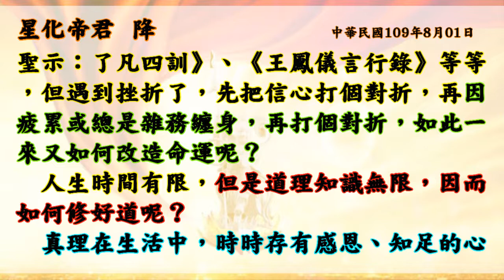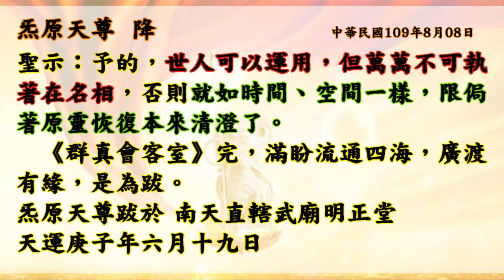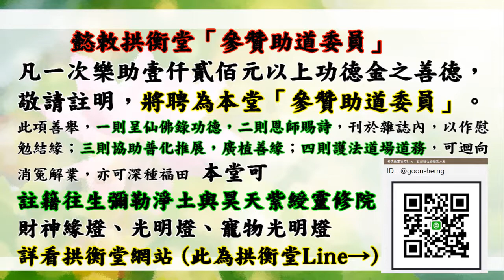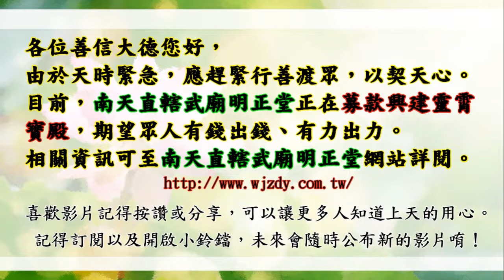國語有聲善書【群真會客室】南天哪吒著 書後語&跋 (此篇要看！好好聆聽仙佛的跋，說得太好了！就是這樣修道啊！感恩 三太子、紫微帝君、星化帝君、炁原天尊！)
群真會客室
武廟明正堂善書
主著仙佛：中壇元帥
歡迎助印！

助印群真會客室 賞律：
凡有志之士輸誠助印萬本以上者，賜消乙世之因果公案及加賜人生福運，並得依專案祈願，具署各司周全庇佑。

凡助印達千本以上者，得賜消二樁因果公案，賜壽一旬，及得依專案呈疏，具署轉會有司庇佑周全。

凡助印達五百本以上者，賜消因果公案乙樁及未顯成之靈障索報，依祈願專書庇佑周全。

凡助印達三百本以上者，得賜消靈障乙樁，並依專案祈願周全。

凡著作期間全程參與者（無有間斷論），加賜貴人福運及增福壽一旬，以慰助道之發心。

凡於著作期間廣為宣講者，加賜貴人福運，每宣講乙度均加賜之。

凡宣講或依傳媒轉發分享者，賜消不善因緣，以慰助道之忱。

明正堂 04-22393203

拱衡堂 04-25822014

👍往生彌勒淨土是成佛的保證！有些重點跟大家澄清：
1.可以帶業障往生 (比阿彌陀佛淨土更容易往生)
2.可以在淨土修到等覺、妙覺菩薩果！
3.再隨　慈尊下閻浮提，龍華三會共成無上正
覺之佛果！

👍如何往生彌勒淨土？ 小編整理最有效之法：
1. 親自至懿敕拱衡堂申請註籍往生彌勒淨土 (免費)，因為表文要呈給上天，需要親自到！然後開始早晚念誦彌勒尊佛的佛號與行六事(原因是要增加您的福 資糧，也就是提升果位)，行六事後面會解說！
2. 如果您是一貫天道的道親，更容易求生彌勒淨土，因為彌勒佛是祖師爺，但是記得做完任何功德完一定要迴向往生彌勒淨土唷！非常重要，如果忘記迴向，往生會失去動力！不用擔心念迴向文會導致無法消業障，因為迴向文包含消除業障！很殊勝！

👍會墮入血污池之原因：
1.曾在瓦斯爐上晾衣服(含經血衣物)，或在河川洗含經血衣物。
2.曾在野外、山水、神佛面前行汙穢、行淫之事情！
3.曾經未婚墮過胎、或已婚卻故意墮胎、或溺嬰虐嬰者。
4.行醫幫(協助)人墮胎、自己教唆人墮胎！

👍如何悔過與避免墮入血污池：
1.誠心懺悔，然後去聖堂(拱衡堂)做專案呈疏，助印善書。詳細請自行去問拱衡堂，用懺悔心與功德來化解。
2.最好幫墮胎的嬰靈超拔到拱衡堂昊天紫綬靈修院，化解怨緣又可結善緣，讓他們可以修行變仙佛！最好自己也生前註籍靈修院，避免去地獄受苦！超拔一位均為6千台幣整！